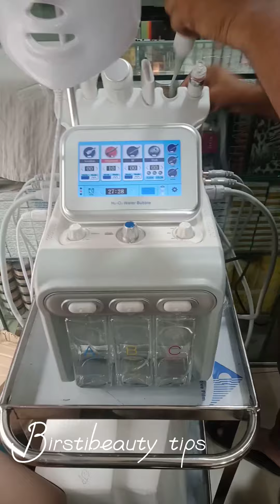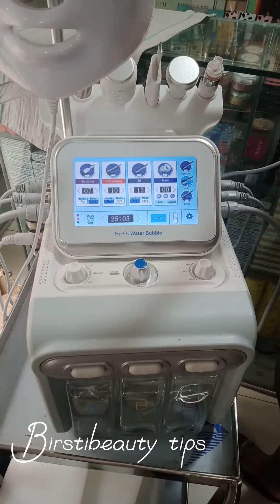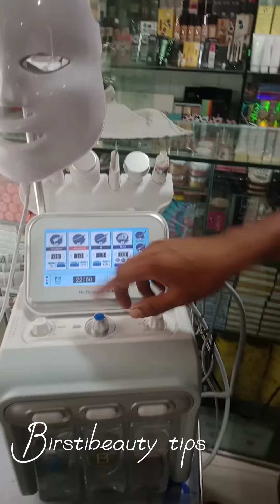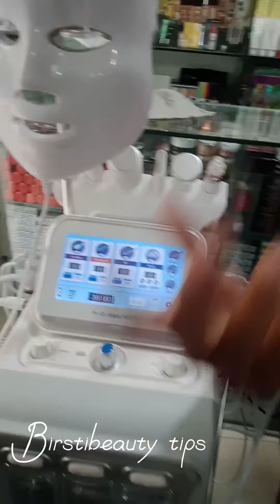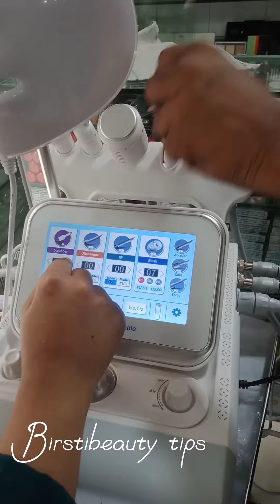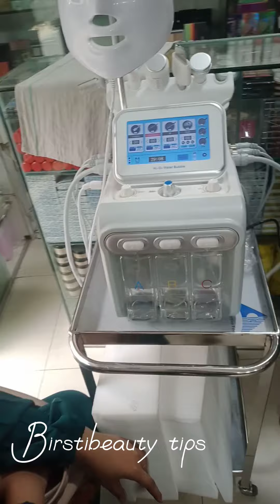এখন থেকে আমাদের পার্লারে চালু হলো বায়ো হাইড্রা ফেসিয়াল সার্ভিস,Bio hydra facial service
🌼প্রিয় গ্রাহক,
🌼আসসালামু আলাইকুম🌼
কেমন আছেন আপনারা সবাই আশা করি অনেক ভাল আছেন। আমাদের আজকের ভিডিওটির মাধ্যমে আমরা আপনাদের অনেক ধরনের বিউটি টিপস শেয়ার করার চেষ্টা করেছি। আশা করি এই টিপস গুলো আপনাদের স্কিন কেয়ার এর ক্ষেত্রে অনেক বেশি কাজে লাগবে।
অবশ্যই আপনারা আমাদের ভিডিওটি একদমই প্রথম থেকে শেষ পর্যন্ত মনোযোগ সহকারে দেখবেন।
তাহলে আপনারা সম্পূর্ণ বিষয়টি একদমই স্পষ্টভাবে বুঝতে পারবেন। এবং আপনাদের যদি কোন কিছু জানার থাকে অবশ্যই আমাদের youtube চ্যানেলে কমেন্ট করবেন। আমরা অবশ্যই আপনাদের কমেন্টের রিপ্লাই দাও চেষ্টা করব। এবং আমাদের ভিডিওতে দেখানো যে কোন প্রোডাক্ট যদি  আপনারা কিনতে চান। তাহলে অবশ্যই আমাদের imo whatsapp নাম্বারে যোগাযোগ করবেন। অথবা,,,
আমাদের ফেসবুক পেইজে সরাসরি মেসেজ করে দিবেন। আমরা কিন্তু সারা বাংলাদেশে ক্যাশ অন হোম ডেলিভারিতে পণ্য বিক্রি করে থাকি।
যেকোনো পণ্য অর্ডার করতে আপনার, নাম, ঠিকানা, এবং পন্যর, ছবি দিয়ে আমাদের পেইজে মেসেজ করলে আপনার অর্ডারটি কনফার্ম করা হবে।
আপনারা পন্য হাতে পেয়ে টাকা পরিশোধ করার সুযোগ পাবেন।
আমরা আমাদের পেইজে সকল ধরনের স্কিন কেয়ারের অর্গানিক প্রোডাক্ট সেল করে থাকি। আশা করি আমাদের পণ্যগুলো আপনাদের রূপচর্চায় অনেক বেশি কার্যকরী হবে।
বিশেষ⛔⛔ প্রয়োজনে আমাদের সাথে যোগাযোগ করতে হলে অবশ্যই আমাদের। হট লাইন নাম্বারে যোগাযোগ করতে পারেন।

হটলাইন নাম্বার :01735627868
সকাল১০ থেকে রাত ১০ টার মধ্যে কল করবেন।

আমাদের imo whatsapp number
 সরাসরি কল না দিয়ে এসএমএস করবেন। তাহলে খুব দ্রুত এসএমএস এর উত্তর পাবেন। ভিডিও কল দিলে সাথে সাথেই ব্লক করা হবে।

সকাল ১০ থেকে রাত ১০ মধ্যে মেসেজ করবেন।
যেকোনো পণ্য অর্ডার করতে অবশ্যই  পন্যের ছবি, এবং আপনার নাম ঠিকানা ফোন নাম্বার প্রদান করবেন।

ঢাকার ভিতরে আমাদের পণ্য পৌঁছাতে ২৪ ঘন্টা সময় লাগে ঢাকার বাহিরে আমাদের পণ্য পৌঁছাতে 72 ঘন্টা সময় লাগে
আশা করি আপনারা সকল নিয়ম কানুন মেনে আমাদের কাছ থেকে পণ্য অর্ডার করবেন।
শুভ হোক আপনাদের পথ চলা বৃষ্টির বিউটি টিপস এর সাথে।সকলের জন্য রইল শুভকামনা ❤️❤️❤️❤️

skinecare#ফর্সা organic facepak beautytutorial গোল্ড # nightcrime beautytips বিউটি পার্লার haircare নাইট hair organic ফর্সা #